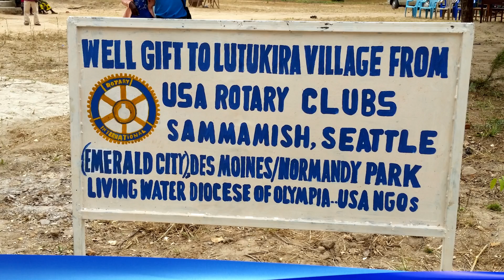2016 SK Video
2016 Songea's Kids video.